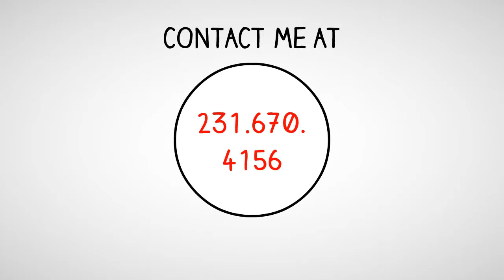Channel Trailer - QuickBooks